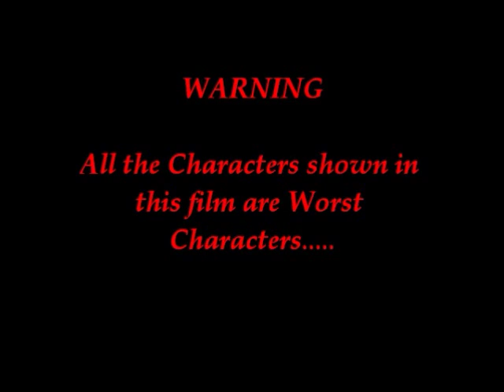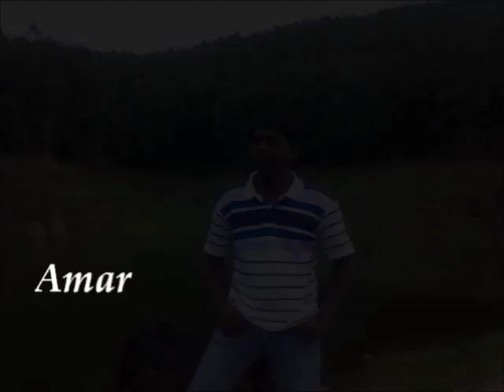Srivi Boyz Part II HD Version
This is my 3rd video on my frnds in Youtube.
lot to go.